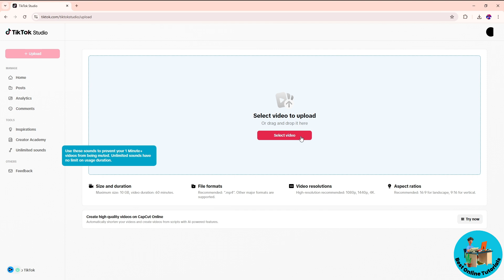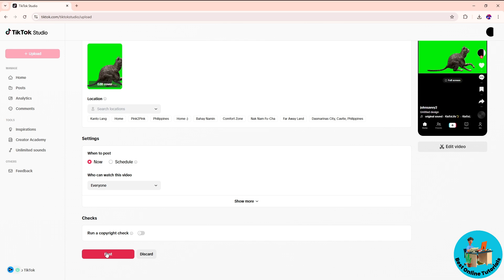How to add music to TikTok on PC - Step By Step Tutorial (Works 2026)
How to add music to TikTok on PC - Step By Step Tutorial!

In this step-by-step tutorial, learn how to easily add music to your TikTok videos on your PC. Keep your TikTok content fresh and engaging with the perfect background tunes!